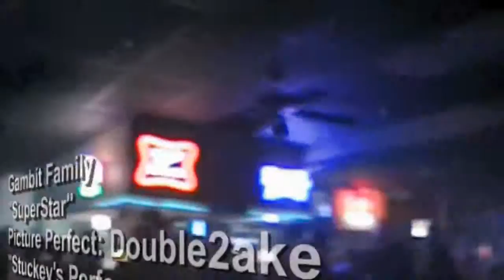Rize N Grind Trailer Theme - "Superstar" by Gambit Family Stuckey's Performance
The Gambits opened for River $ity Rydahs in Montgomery, AL at Stuckey's... performing Superstar...

gambit-family-picture-perfect-the-negative/